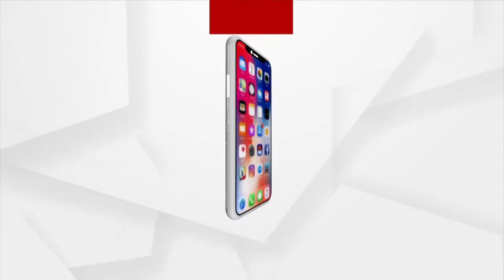Har Har Mahadev | Devotees seek blessings of Lord Shiva in Rourkela following Covid Protocols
On the occasion of Maha Shivratri, Devotees seek blessings of Lord Shiva in Somnath temple, Rourkela following Covid Protocols.